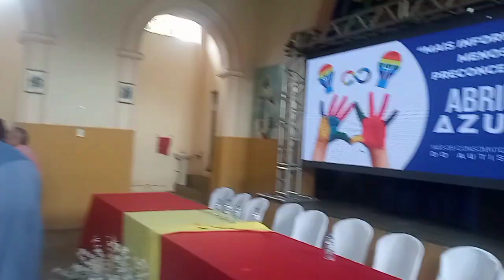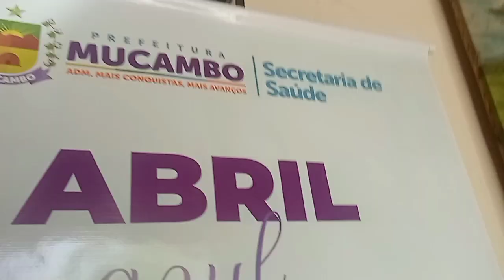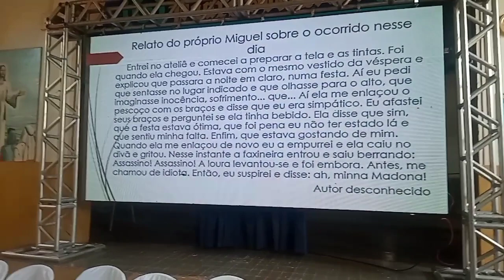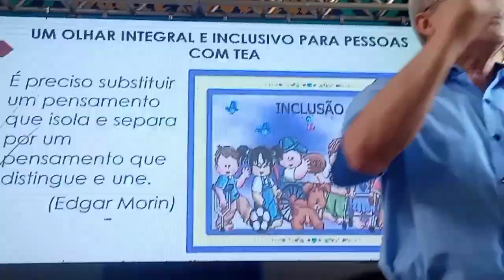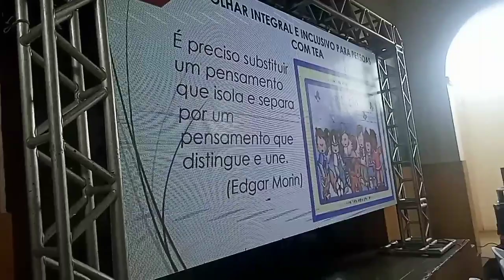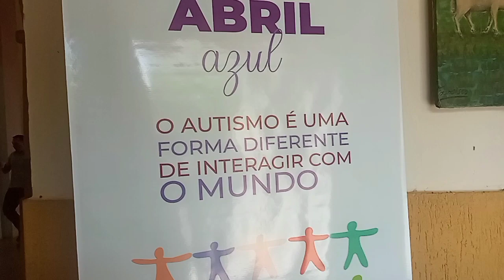CANARINHO E O AUTISMO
POR FAVOR ME AJUDE, PRECISO MUITO DE DUAS PRÓTESES DENTÁRIAS SOBRE IMPLANTES  ,OBRIGADO  MEU PIX: 7 2 1 , 8 2 8 , 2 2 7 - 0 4 -autismo, medicina, prefeitura, prefeito, palestra, saúde...